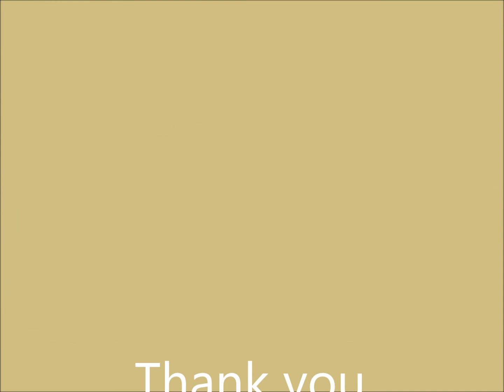Revell 1:35 scale Kajapa final reveal